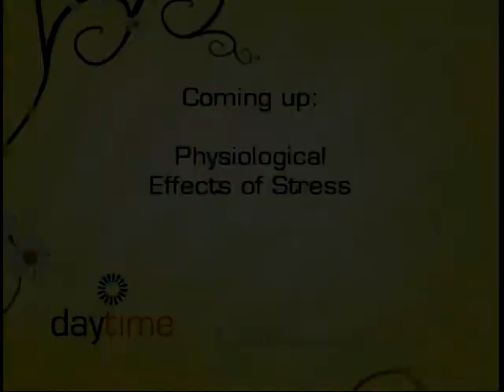Rogers Daytime: Windfall Ecology Centre with Well Aware